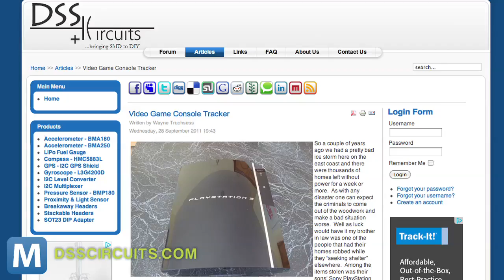PS3 Hack Becomes Open Source Tracking Device Project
What started as a tracking device for a PS3 has now become a full-fledged Kickstarter project. This open source tracking device let's you text your tech to get its coordinates.